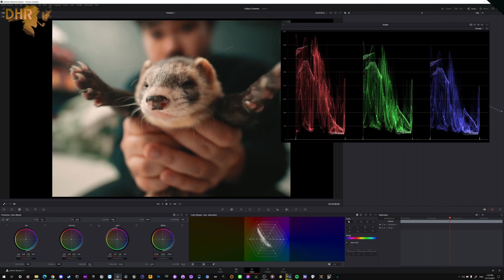แก้ WB ใน DaVinci มันงายขนาดนี้เลยหรอ?